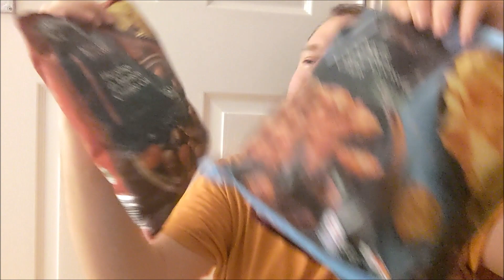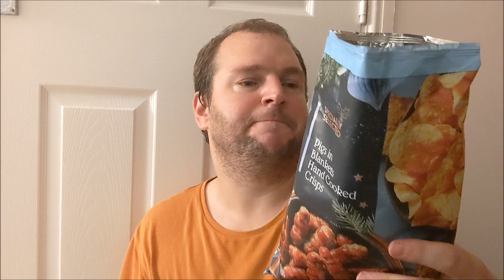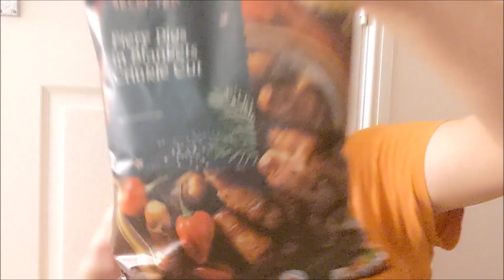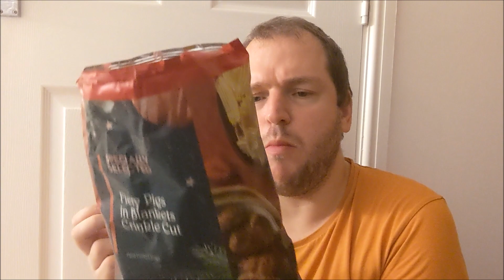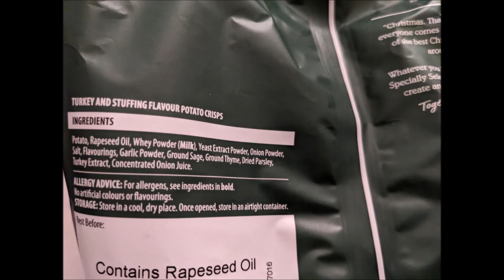Aldi CHRISTMAS CRISPS Review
00:00 Intro
00:05 REVIEW
08:07 What's in em / Notinem